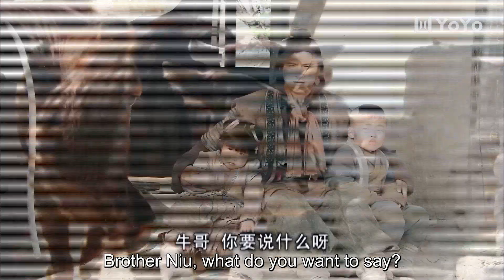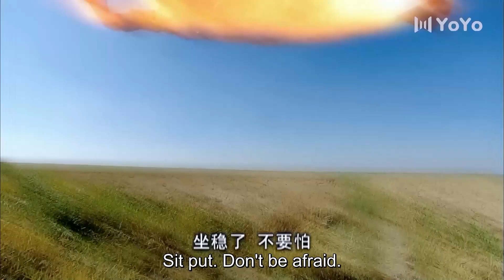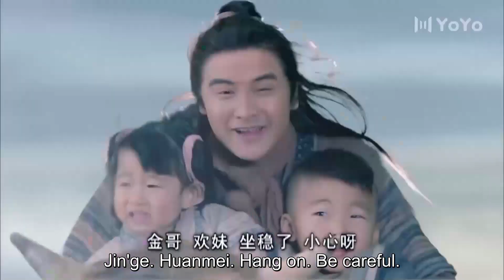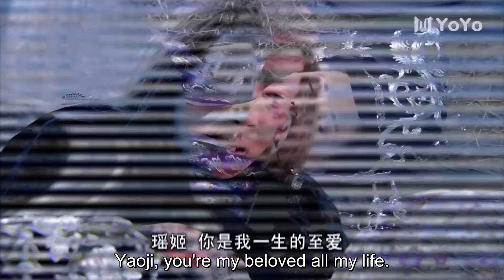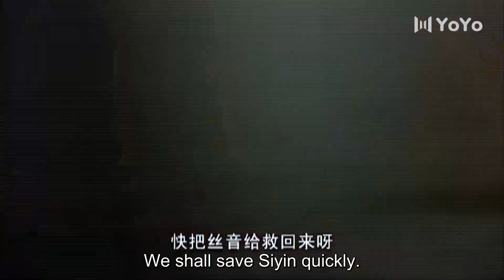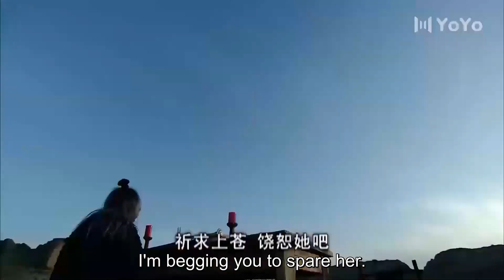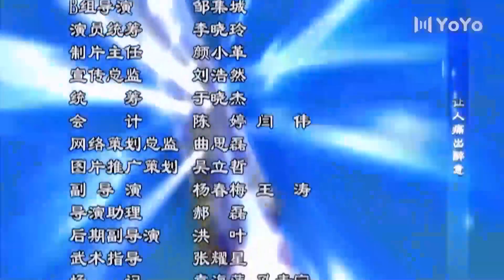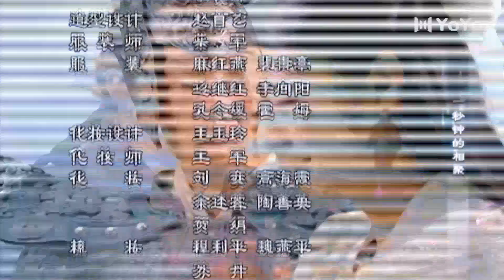[Eng Sub] Romance of Stars EP37 (Ady An, Tian Liang)| 牛郎织女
Drama name: Romance of Love
Genres: Historical, Romance, Mystery, Comedy
Full Episodes: 38
Also known as: 牛郎织女 , Legend of Love , Cowherd and Weaver , Niu Lang Zhi Niu

💬Synopsis:
The Cowherd and the Weaver Girl is a Chinese folk tale. The tale of the cowherd and the weaver girl is a love story between Zhinü (織女; the weaver girl, symbolizing the star Vega) and Niulang (牛郎; the cowherd, symbolizing the star Altair). Their love was not allowed, thus they were banished to opposite sides of the heavenly river (symbolizing the Milky Way). Once a year, on the 7th day of the 7th lunar month, a flock of magpies would form a bridge to reunite the lovers for one day.